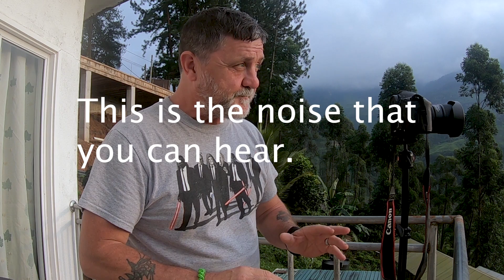Landscape Photography - Sri Lanka, Nuwara Eliya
I wasn't going to make any vlogs in Sri Lanka while on vacation, but I couldn't resisit the temptation after seeing the view from our balcony. The sun was setting right in front of us and as it set it changed the coulours in the sky by the second. A truly wonderful evening.

Video clips were free downloads from Videvo.com